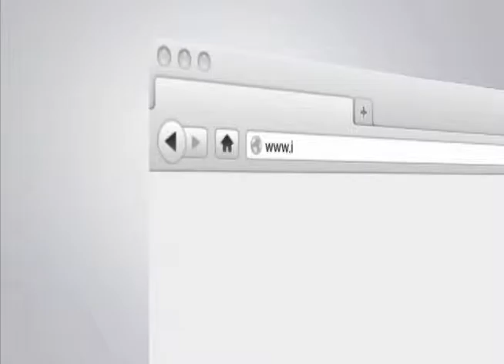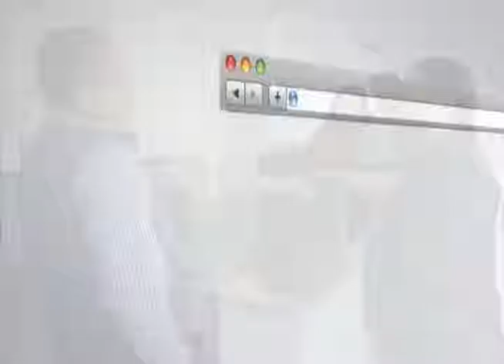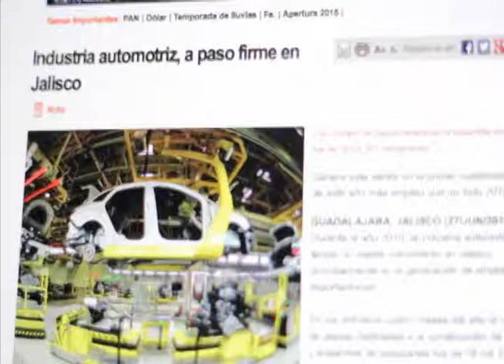IIEG consolidó proyectos innovadores a nivel nacional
El IIEG concentró tres organismos: el  Sistema Estatal de Información Jalisco, el Instituto de Información Territorial y el Consejo Estatal de Población. Con esta acción no sólo se eficientó el manejo administrativo y de organización, sino que también se generaron ahorros económicos, ya que se redujo la burocracia y se instalaron en un edificio sustentable.